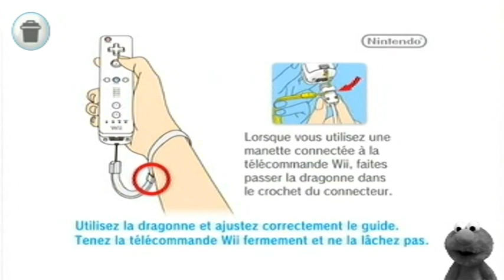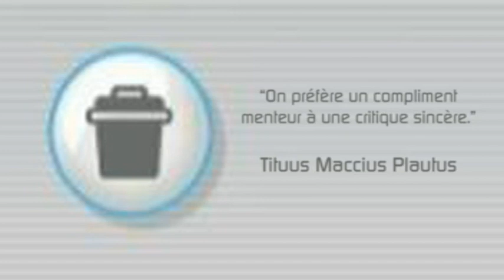Let's Play de merde #1 : Escape From Bug Island [Wii]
Vidéo enregistrée/montée en mars. Premier let's play de merde à chier (j'ai jamais été aussi mauvais dans une vidéo, je parle en "animation") sur un très bon survival-horror, hélas critiqué à tort par les fils de rageux du buzz. Pourtant ce jeu aurait eu sa place dans la ludothèque Dreamcast...